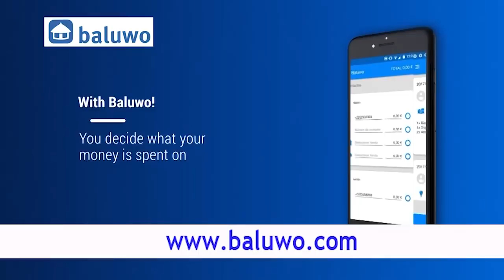Bwinners betting saga at the Bundung Police Station